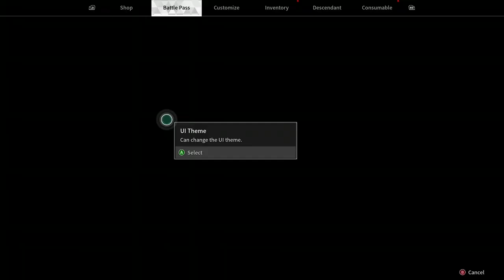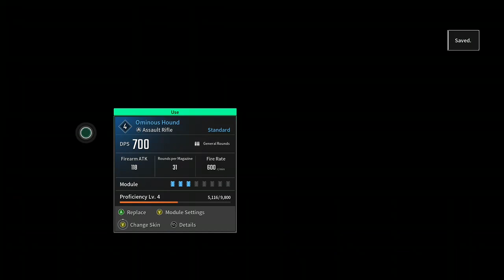The First Descendant Campaign Walkthrough Ep 4 - How to Unlock Bunny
Unlocking Bunny is the best character to use for most of the early game. Poll say 80-85% of the community uses her character until stronger characters are unlocked near the end game